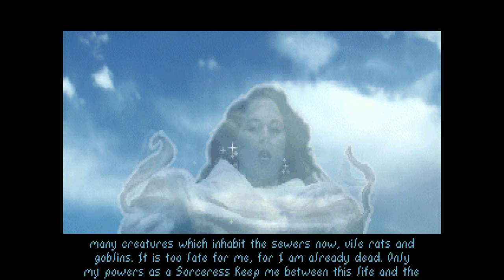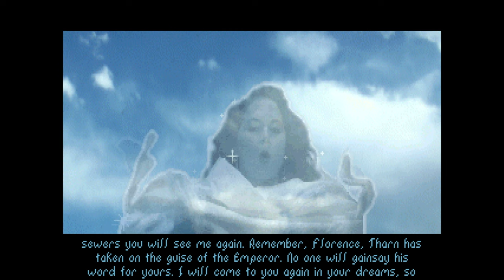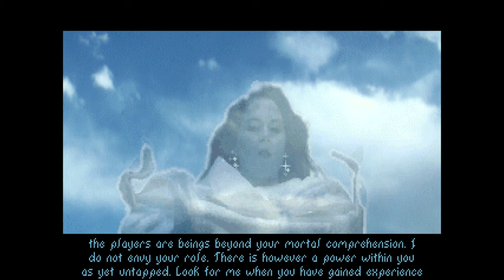Elder Scrolls I: Arena | Part 1 - Escape | Let's Play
The Elder Scrolls 1: Arena | Breton Knight playthrough
Starring Dame Florence Delacroix of Shornhelm

Emperor Uriel Septim VII has been betrayed.  The usurper, Jagar Tharn, now sits on the Ruby Throne.  Now, a lone knight, formerly of the court of Skingrad, must begin a perilous quest to vanquish the evil battlemage.